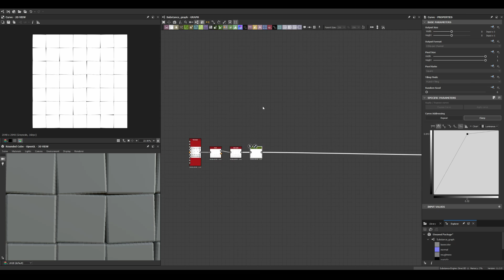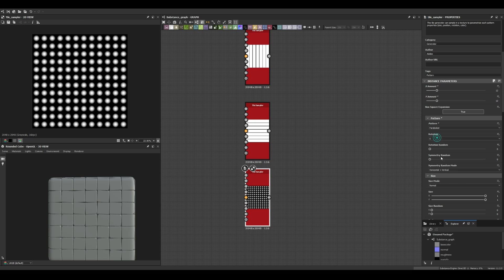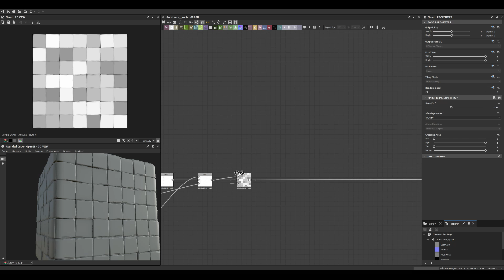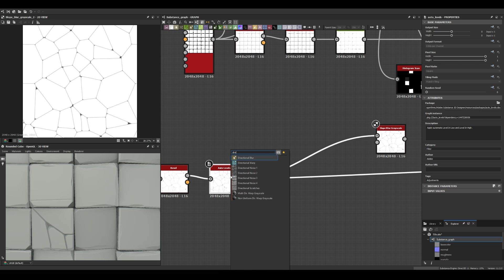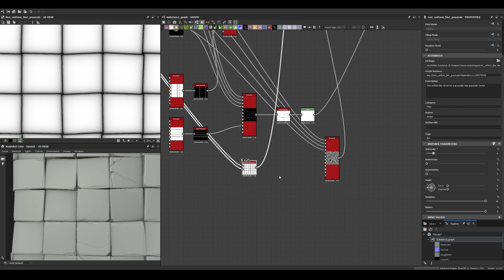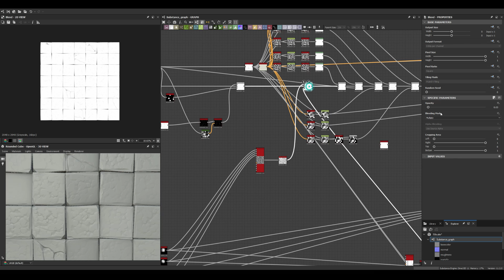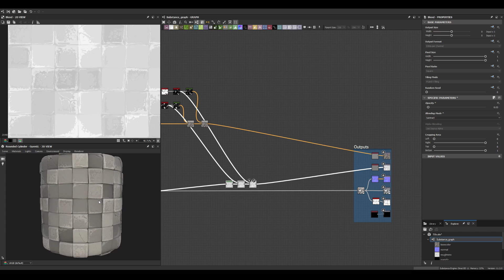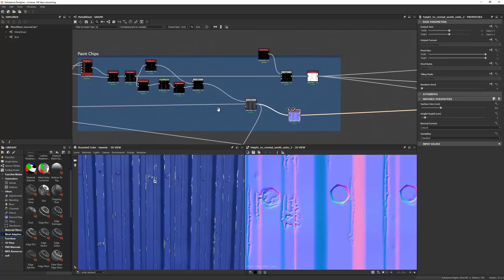Stylized Tiles - Substance 3D Designer